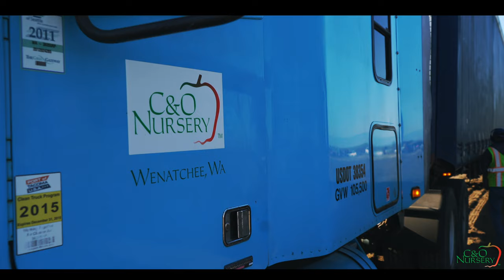A Year In the Life of C&O Nursery | Wenatchee, WA Fruit Tree Nursery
ABOUT THROUGH THE GLASS FILMS:
Hey, there!
We're Tom and Tiana, a husband and wife team who capture your most authentic and joyful moments! We're based out of a small town in Washington State, but would love to travel to wherever your dream wedding is happening!

We have an immense passion to tell your story in the most genuine way possible!

We believe in creating personalized experiences for
each and every couple - because your love story is unique. We want you to feel at ease and taken care of from the moment we say, "hello."

When you're watching your film back 50 years from now, all those authentic emotions you felt will come rushing back. The moments you forgot about - how your grandparents cried, the look your husband gave you, and the story your best friend told of "that one time when" - are now timeless memories.

We're so honored to be a part of one of the most magical days of your life! We can't wait to chat with you about all the details!